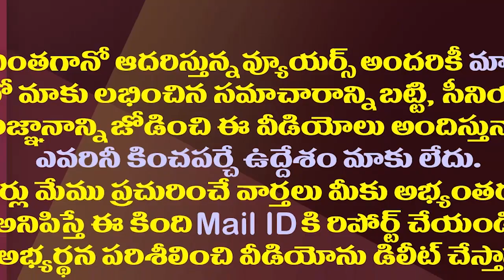చంద్రబాబు దగ్గర పైసల్లేవట..అందుకే అలా చేస్తున్నారట!| Reason To Chandrababu For Confined To Amaravati